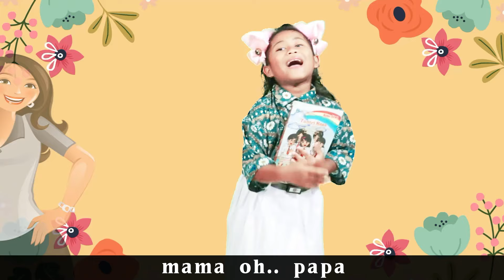Jangan malas untuk belajar - artis Olivia Susanto (Official Music Video)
Artist : Olivia Susanto
Title   : Jangan Malas
Songwriter : Om Harvey John
Music arr. : Wawan DS
Mixing & Mastering : Wawan DS

♫ Lirik Lagu "Jangan Malas" ♫ :
Mama oh Papa, Aku mau jadi anak yang baik
Syalalalala lalalala
Syalalalala lalalala

Terima Kasih kepada :
Papa dan Mama
Keluaraga Saya
Teman - Teman saya semua di manapun kalian berada

Semoga Teman Teman suka ya...